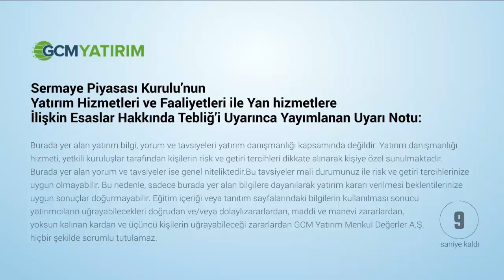1 - 5 Haziran Haftası Önemli Başlıklar / Dr. Tuğberk Çitilci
Siyahî Amerikalı Floyd’un polis şiddeti ile öldürülmesi ABD'de olayları tetiklerken, Trump durumu lehine çevirmek için iç politikayı sertleştirmektedir. Haftanın genelinde ECB – BoC ve RBA faiz kararlarını takip edeceğiz. ECB’nin faiz oranlarında herhangi bir değişiklik beklenmezken, acil durum varlık alım programının miktarı yükseltilebilir. Ayrıca ECB bu toplantısında enflasyon ve büyüme projeks iyonlarını ilan edecektir. Kanada Merkez Bankası tarafında Poloz’un son faiz kararı olacakken, faiz oranında herhangi bir değişiklik beklenmemektedir. RBA içinde benzer şekilde herhangi bir değişiklik beklenmemektedir. Merkez Bankaları gündemine ilave olarak ABD tarafında istihdam verileri ve Türkiye için Mayıs ayı enflasyon – Moody’s not değerlendirmesini takip edeceğiz. GCM Yatırım Araştırma Departmanı olarak Mayıs ayı enflasyon için aylık %0,70 – yıllık %10,66 beklentimiz bulunmaktadır.